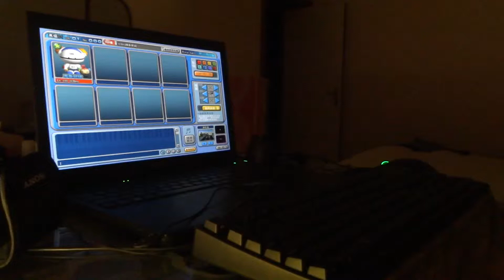[o2jam, Live Play] - Flower Dance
Player: leoli1992